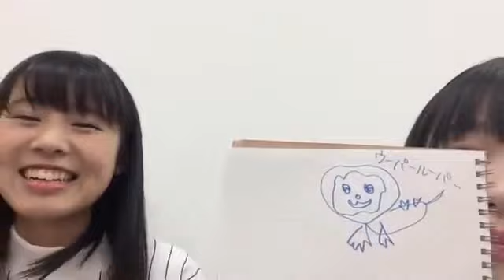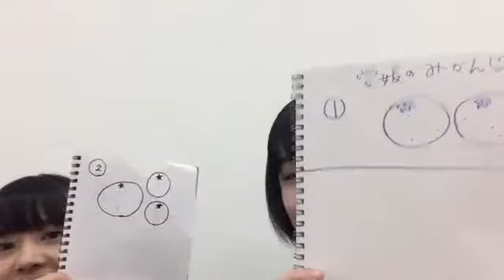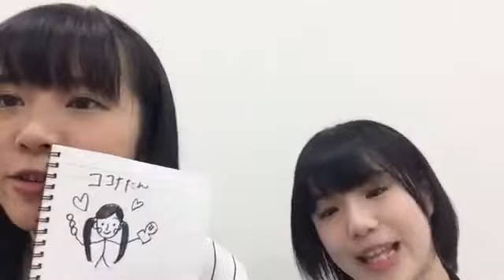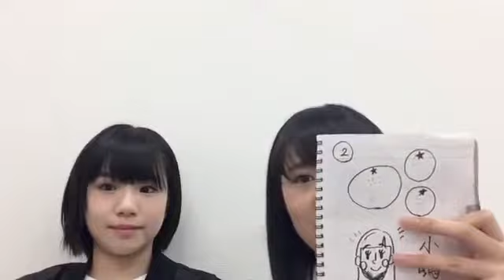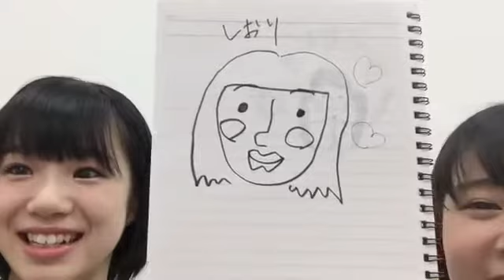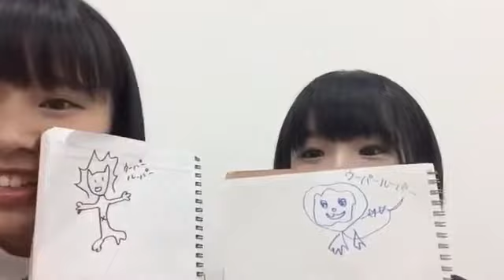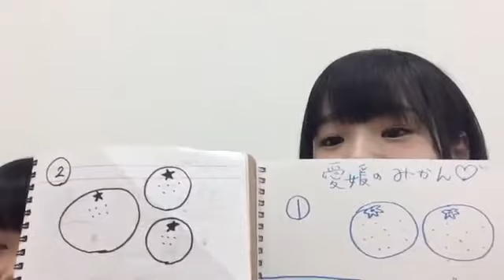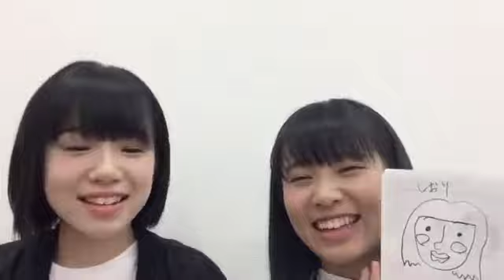20161206 岩田桃夏 （NMB48 研究生） SHOWROOM